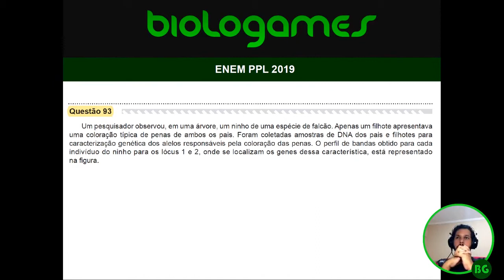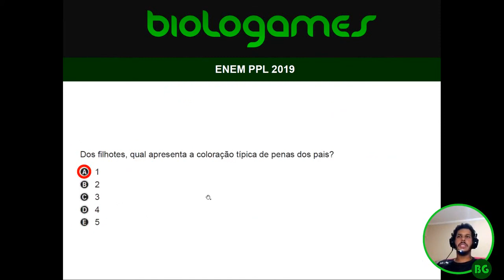ENEM 2019 PPL - PROVA AZUL - Questão 93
Um pesquisador observou, em uma árvore, um ninho de uma espécie de falcão. Apenas um filhote apresentava uma coloração típica de penas de ambos os pais. Foram coletadas amostras de DNA dos pais e filhotes para caracterização genética dos alelos responsáveis pela coloração das penas. O perfil de bandas obtido para cada indivíduo do ninho para os lócus 1 e 2, onde se localizam os genes dessa característica, está representado na figura.